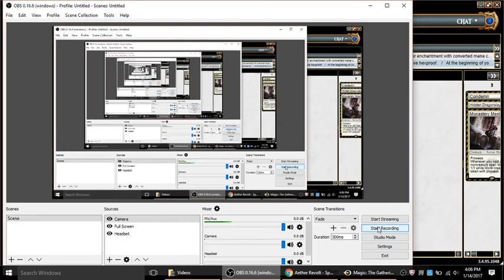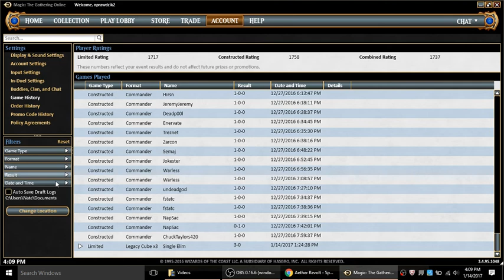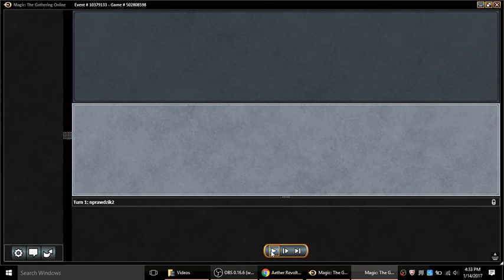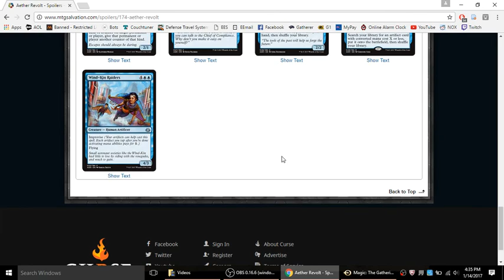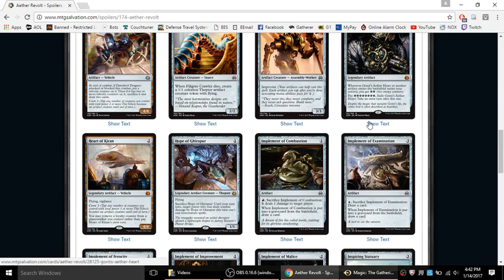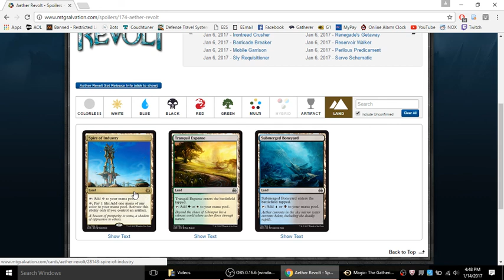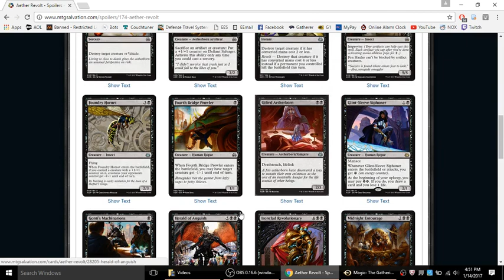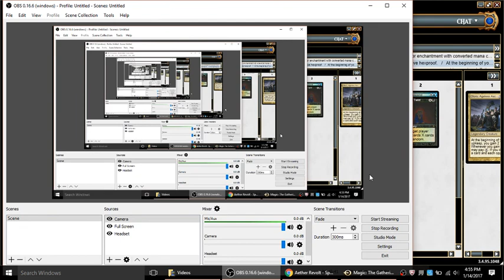Legacy Cube UB Aggro and Aether Revolt (Review)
My first Legacy Cube goes very well.  After playing those games out, I decide to discuss the upcoming release of Aether Revolt in so far as what I believe may be useful to me in Commander.